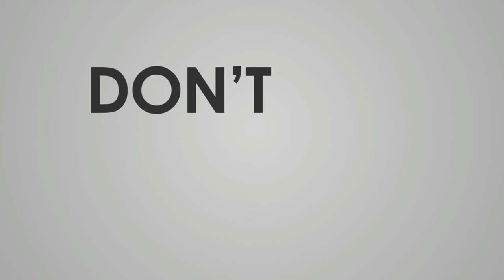Amazon FBA 2019. FROM $0 to $100K Selling on Amazon! My Story.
Wanted to share a little bit about what i'm about and my entrepreneur journey. If you guys like these personal, entrepreneurship, friendly talks type of video with you guys, would be super happy to make more!